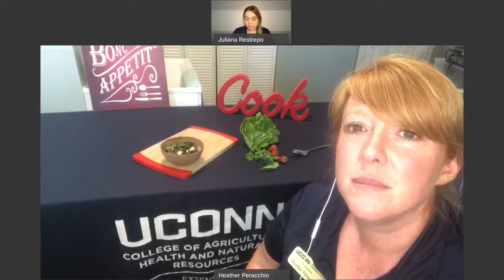Pandemic SNAP Benefits and COVID with Heather Peracchio and Juliana Restrepo Marin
Heather Peracchio and Juliana Restrepo Marin from our UConn Expanded Food and Nutrition Education Program (EFNEP) discuss Pandemic SNAP benefits available due to COVID-19 - in English and Spanish (y Espanol).